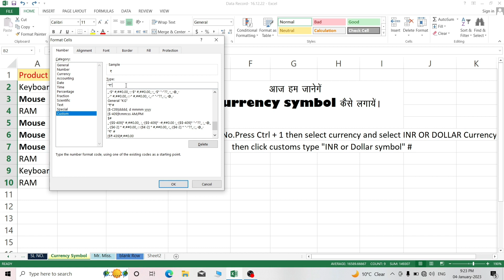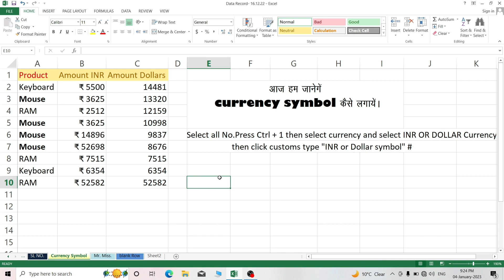Currency Suymbol Add in Excel | Excel Tricks | Knowledge With Tricks